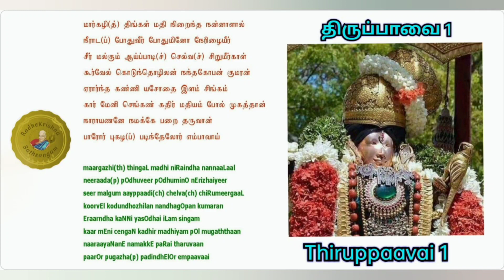திருப்பாவை , Thiruppavai : 1 மார்கழித் திங்கள் Maargazhi ThingaL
16. Dec. 2021

திருப்பாவை !

பட்டர்பிரான் கோதை !

1. மார்கழித் திங்கள் !

Thiruppavai !

Bhattarpiraan Kodhai !

1. Maargazhi ThingaL !